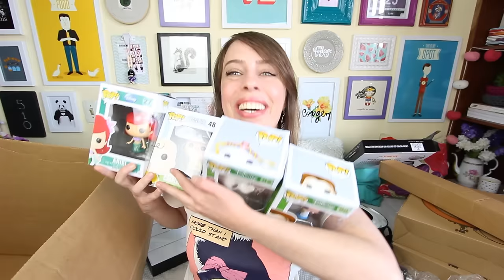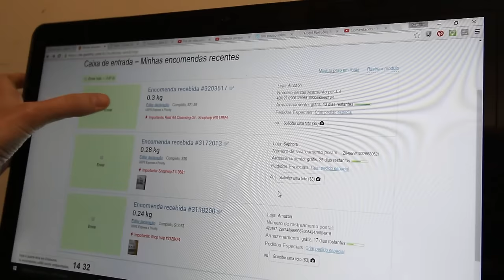*Como importar produtos dos EUA sem sair de casa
Saiba como fazer compras em lojas americanas e veja as comprinhas que fizemos no último mês. Tem cosméticos, equipamento para fotos e decoração.

Produtos mostrados:
Primer Becca

Óleo de limpeza Burts Bees

Lâmpada circular: